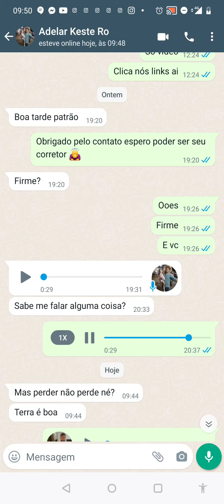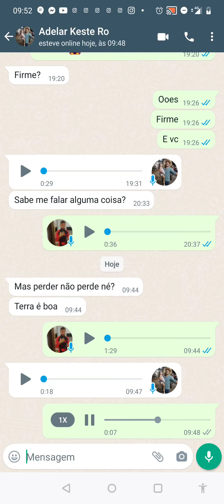compensa comprar terra .com embargo mesmo barato ?